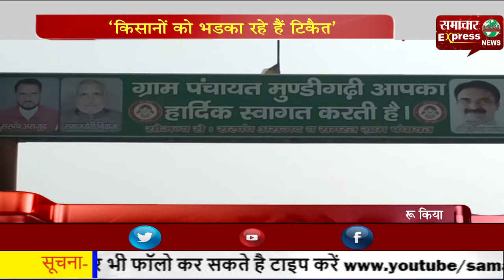‘किसानों को भडका रहे हैं टिकैत’